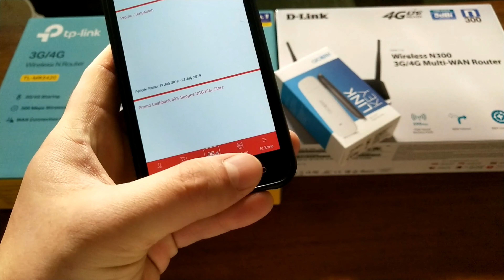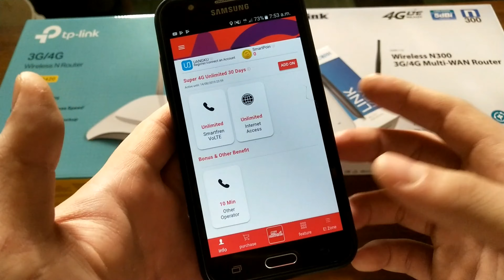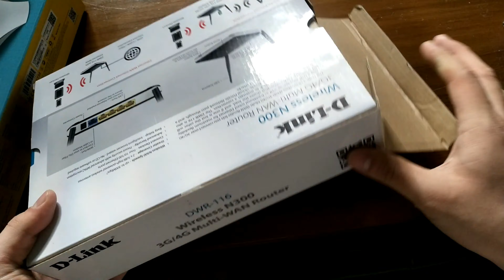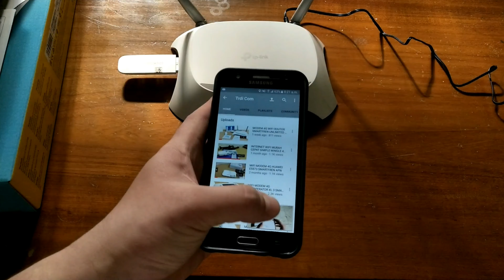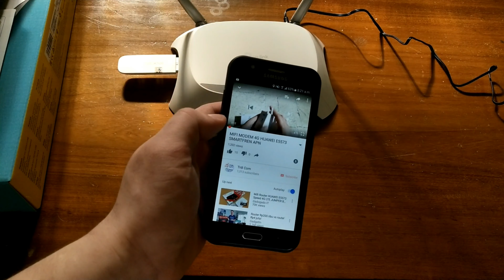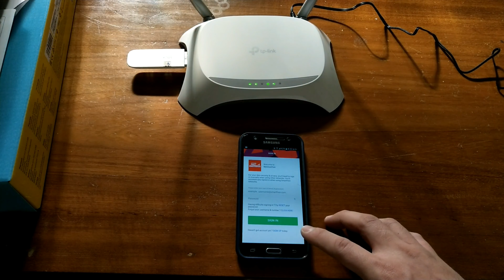MODEM WIFI 4G LTE SMARTFREN UNLIMITED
Link Pembelian :
BUKALAPAK: